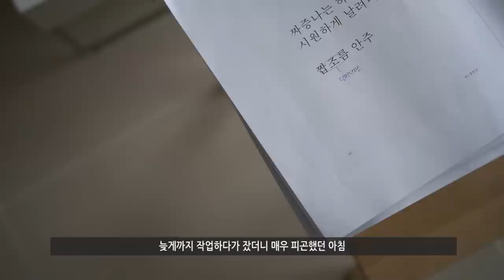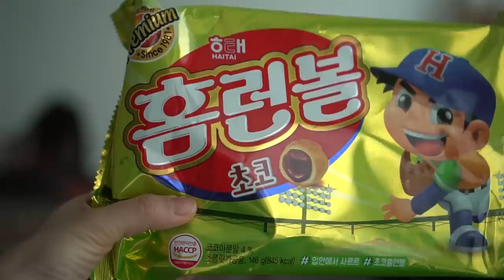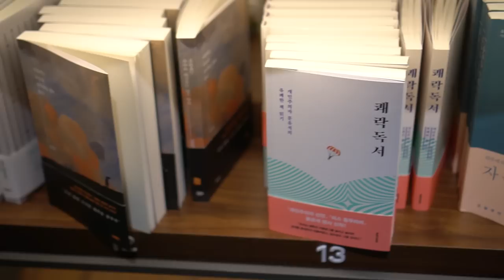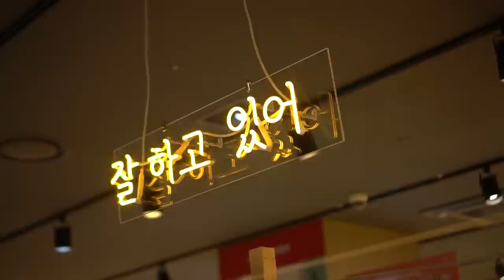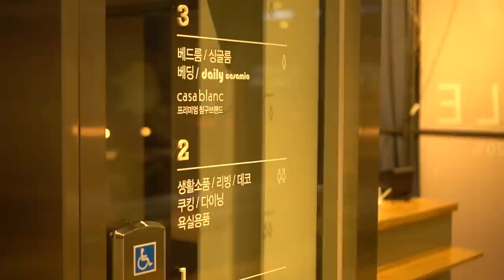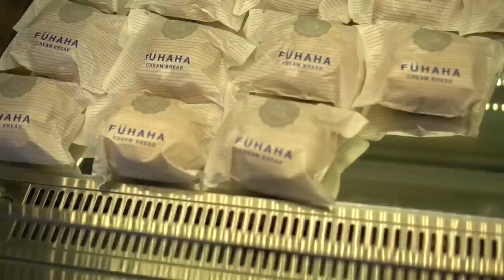ENG) 내가 일주일동안 먹은 것들 what i ate for a weekㅣ푸드스타일리스트 일상 브이로그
거의 매일 빵을 먹은 거 같은 이번주고요.
바쁘다는 핑계로 간단한 빵 메뉴를 자주 만들어 먹은 주간이었어요.
다음주에 책 마감 끝나면 건강한 집밥 만들어 먹겠습니다. 히히

*영상과 상관없는 댓글이나 인신공격성 댓글은 삭제합니다.
*영상에 나오는 모든 제품은 직접 구입하고 사용하고 먹습니다.